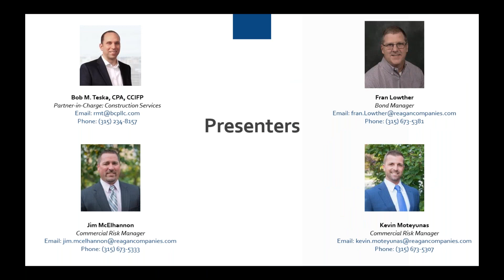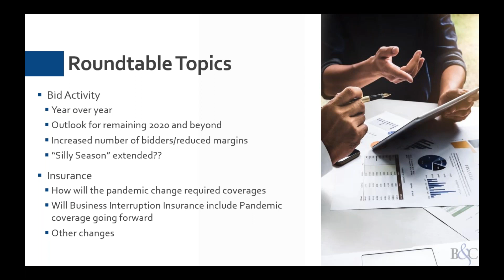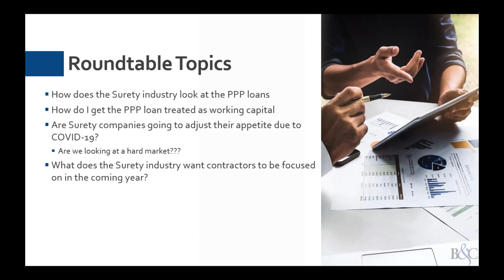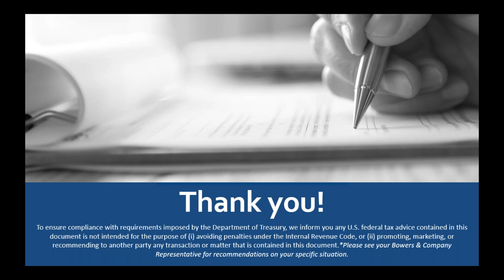How COVID-19 Has Impacted Bid Activity, Insurance and the Surety Industry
Bob Teska, CPA, CCIFP, Partner-in-Charge: Construction Services recently joined three colleagues from Reagan Companies for a round table discussion regarding current construction industry updates. Representing Reagan Companies, Fran Lowther (Bond Manager), Jim McElhannon (Commercial Risk Manager) and Kevin Moteyunas (Commercial Risk Manager) joined Bob in covering a wide range of topics pertinent to the current work environment, including:

• Bid Activity
• Insurance
• The Surety Industry as it Relates to COVID-19
• Paycheck Protection Program (PPP)
• OSHA
• The New Workers' Comp Code (8873)

PRESENTERS
Bob Teska, CPA, CCIFP, is a Partner-in-Charge of Construction Services at Bowers & Company CPAs.

Bowers & Company CPAs aims to offer helpful information to our clients and friends. Learn more about how we can help should your business need accounting and financial services.